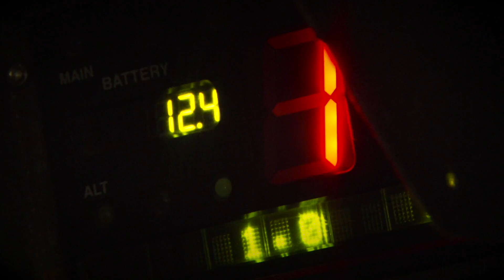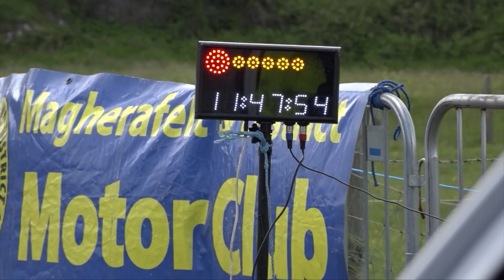Donegal International Rally 2022 - Action & Crash with Max Attack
*2.08 to skip intro* The 50th Running of the Donegal International Rally was always going to be a special one. To Introduce the video we have a rallying legend Ari Vatanen. The Real Flying Finn. We have a short Intro and the action kicks off at around 2mins. This really is an action packed video, So much so it's 23 minutes long. So why not, After all its Donegal. Keep an out for the Rally Legends Demo run video due soon. Its also something special. Massive thanks to the crew from recording. It was a long few days